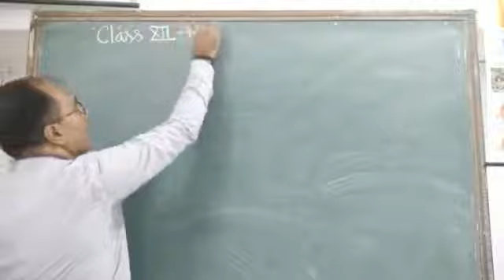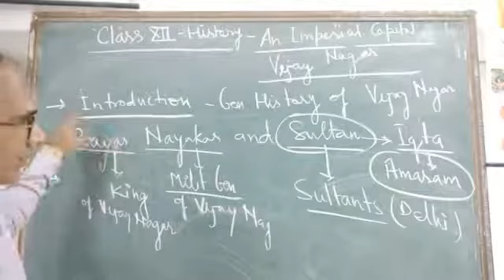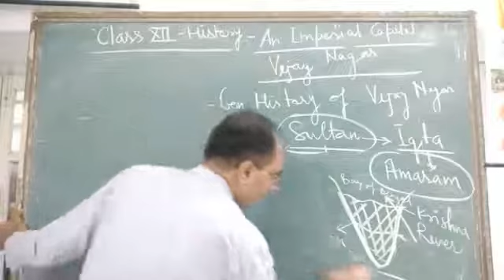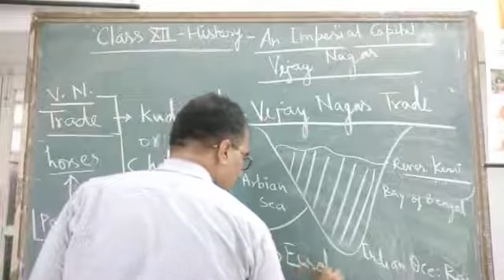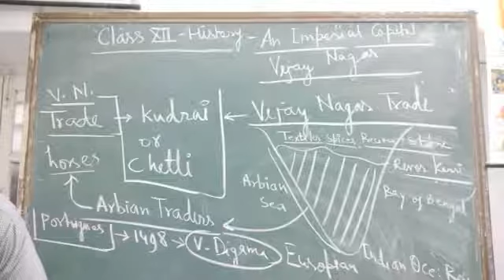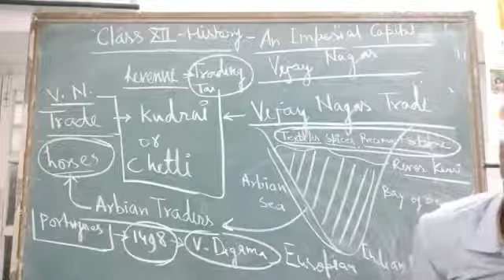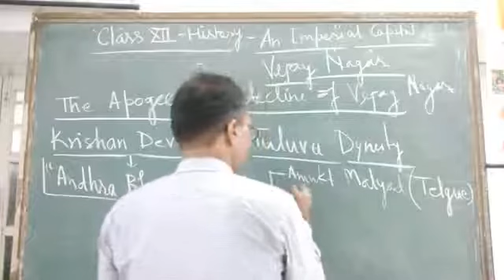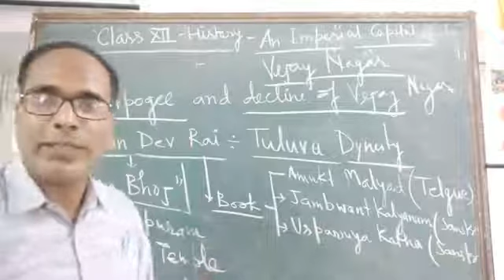Class XII History 19 -01- 2022 By Mr Ajay Kumar Mishra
Class XII History 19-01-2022 By Mr Ajay Kumar Mishra Vijay Nagar